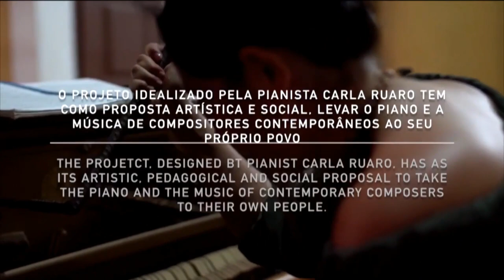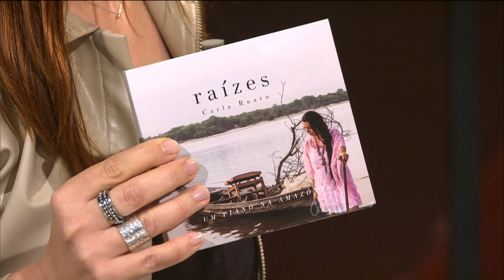ESTAÇÃO CULTURA/TVE 23/11/18